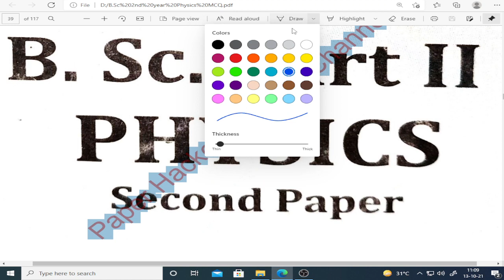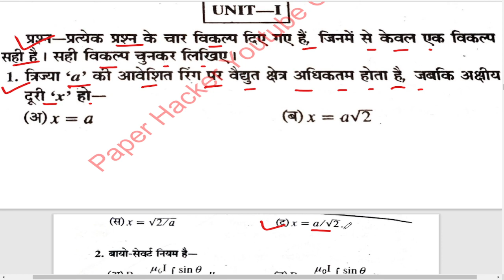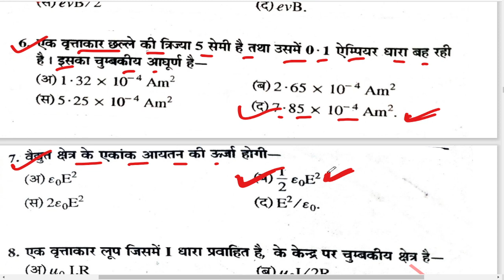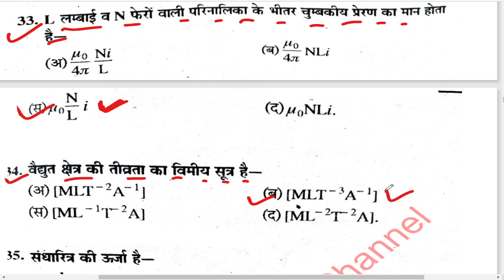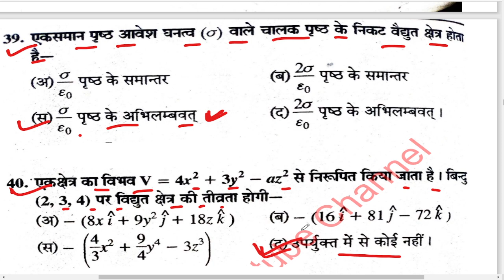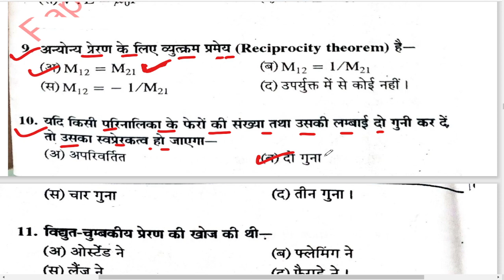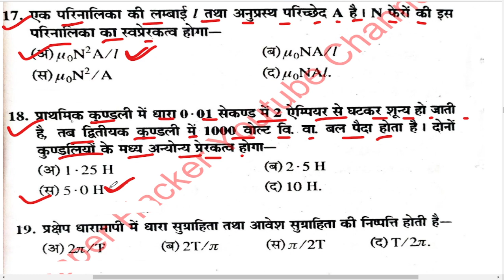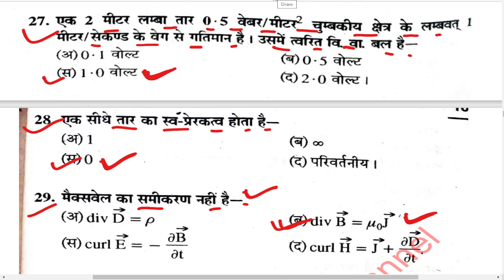Bsc 2nd year Physics 2nd Paper Objective Question | #1 | 2022 मे आने वाले प्रशन | Paper Hacker